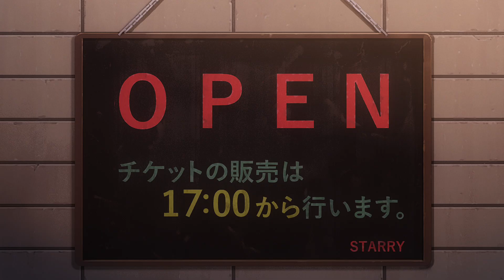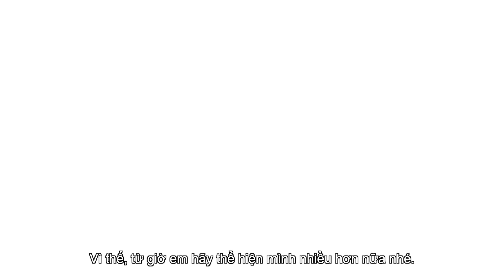(Official Trailer) BOCCHI THE ROCK!: RECAP PART 1 | KHỞI CHIẾU 11.10.2024